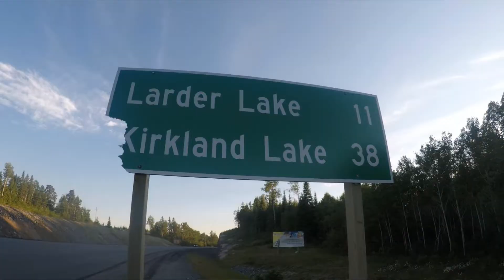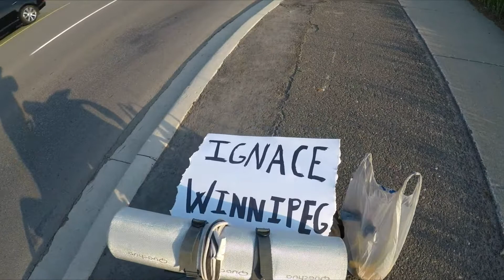#4 Mochileando América de norte a sur 🌎 (Autostop por Quebec, Ontario y Manitoba)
De Mont-Tremblant (Quebec) hasta Winnipeg (Manitoba) haciendo autostop. Mas de 2.000km, mas de mil cosas nuevas, disfrutando !!!

sitios en orden - Hichhiking around : Quebec, Canada, Mont Tremblant, La Verendrye, Lac Simon, Val-d'Or, Rouyn-Noranda, Kirkland, Cochrane, Nipigon, Thunder Bay, Ignace, Kenora y Winnipeg.